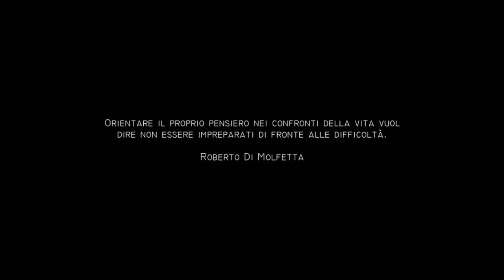Essere Forti Mentalmente - Il Libro - Booktrailer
Acquista Bud Spencer Essere Forti mentalmente ► Acquista il Libro
L'obiettivo finale della forza mentale è uno solo: migliorare la qualità della vita e le opportunità di vivere meglio. Essere forti mentalmente, perciò.

Essere Forti mentalmente ► Acquista il Libro